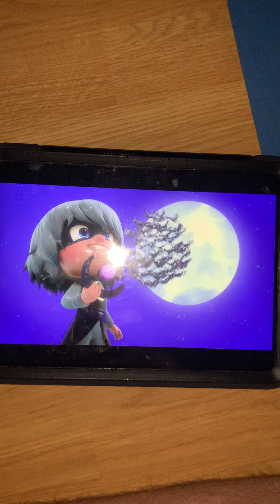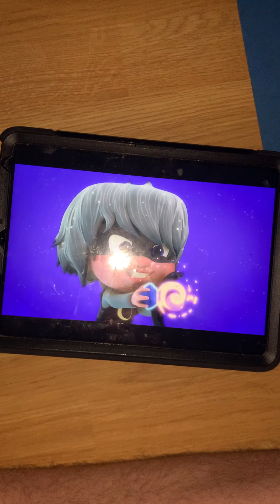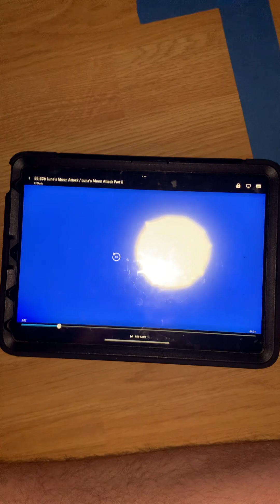PJMasks episode 26 Luna 🌝 moon 🌝 attack part one ☝️ ￼